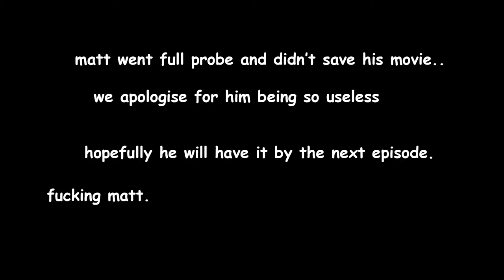From the Batcave: Swamp Thing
On this episode From the Batcave steps up to glorious 1080p FULL HD!

The gang are back to discuss the 1982 Wes Craven classic - Swamp Thing.